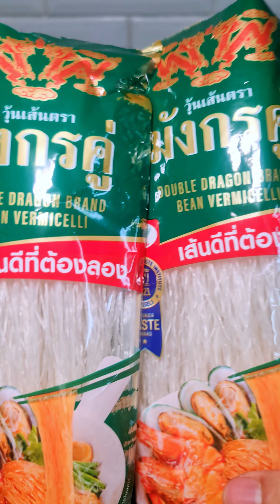ထိုင်းကြာဇံကြော် " ကုအုပ်ဝိစင့် " กุ้งอบวุ้นเส้น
ထိုင်းကြာဇံကြော် " ကုအုပ်ဝိစင့် "  กุ้งอบวุ้นเส้น ဆိုင်လက်ရာအတိုင်းအိမ်မှာအလွယ်တကူ လုပ်နည်း
ပါဝင် ပစည်း များ
ပုဇွန်
 ကြာဇံ
ခရုဆီ
ပဲငံပြာရည်
ပဲဆီအနောက့်
သကြား
နှမ်းဆီ
ရေ အသင့်တင့်
ဝက်သုံးထပ်သား
ဂျင်း
နံနံပင်အမြစ်
ငရုတ်ကောင်းမူန့်
တရုတ်နံနံ